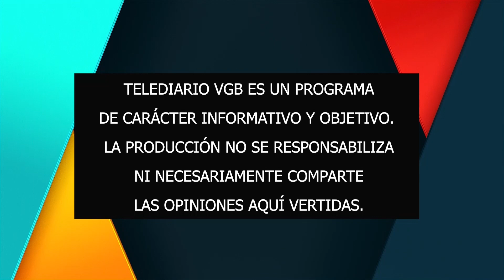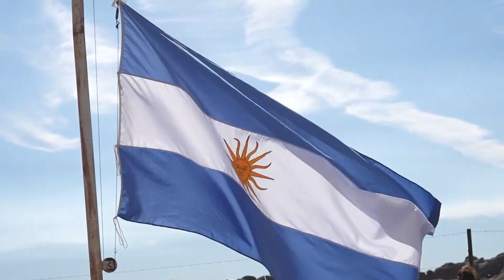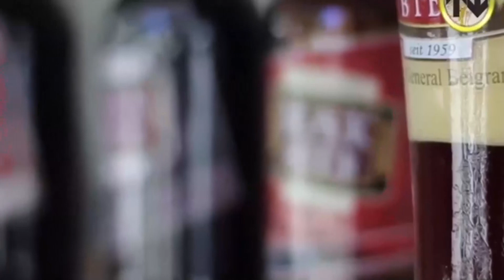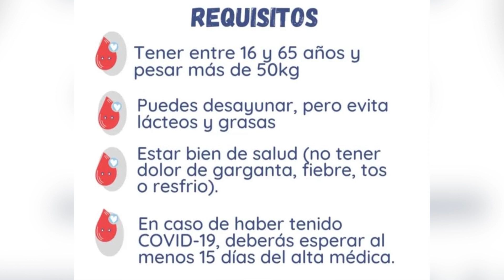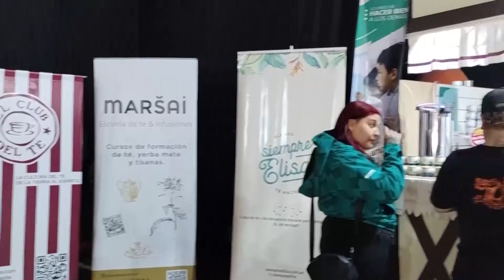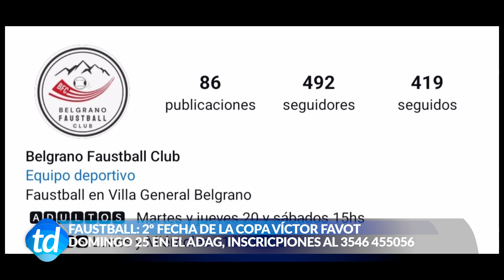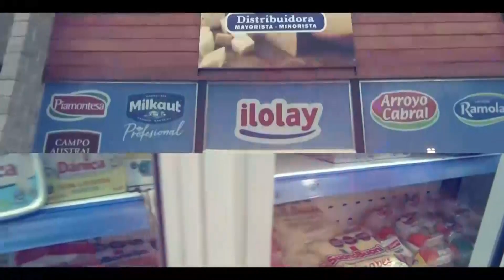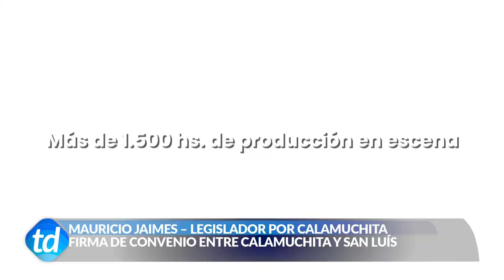TELEDIARIO 15 08 24